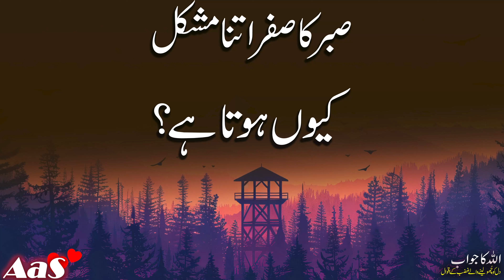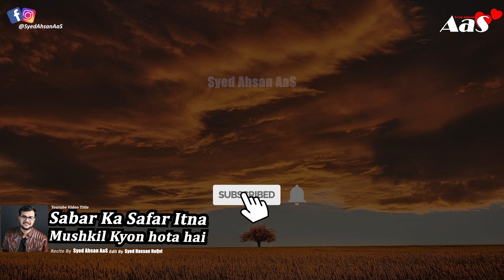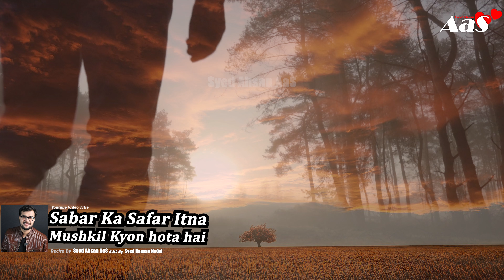Sabar Ka Safar Itna Mushkil Kyon hota hai?? || Syed Ahsan AaS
In this motivational video, Syed Ahsan AaS explores the profound impact of prophetic teachings on human life. The discussion centers around the question of how the miracles attributed to prophets can inspire and guide individuals in their daily lives. Join us as we delve into the significance of these teachings and their relevance in contemporary society. This video aims to motivate viewers to reflect on their own lives and the potential for personal transformation through understanding prophetic wisdom.

Syed Ahsan AaS presents a compelling motivational video that challenges viewers to consider the miracles of prophets and their implications for personal development. The video poses a thought-provoking question: if one believes in the prophets, how can their miracles serve as a source of inspiration? Through insightful commentary, this video encourages individuals to harness the teachings of the prophets to foster resilience and positivity in their lives.

In this enlightening motivational video, Syed Ahsan AaS addresses the significance of prophetic miracles and their relevance to modern life. The video invites viewers to reflect on the question of how these extraordinary events can serve as motivation for personal growth and spiritual enlightenment. By examining the teachings of the prophets, this presentation aims to inspire individuals to embrace their potential and strive for greatness.

صبر کا صفر اتنامشکل
کیوں ہوتا ہے ؟

Tum Nahi Jante Tumhari Kon Si Dua Se Allah Raazi hojaye